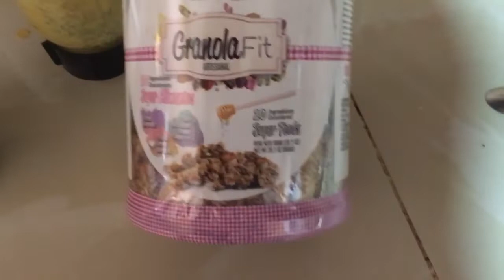WHAT I EAT IN A DAY * PEACE CORPS VOLUNTEER ~ DOMINICAN REPUBLIC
What I eat in a day as a Peace Corps Volunteer -